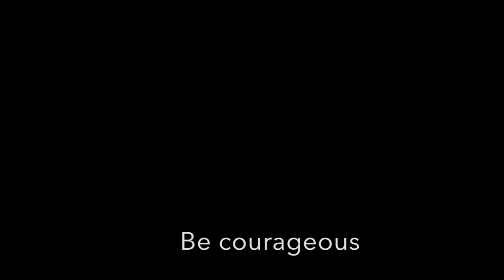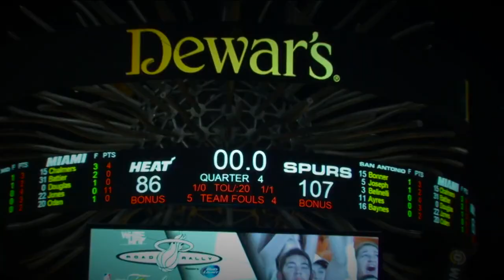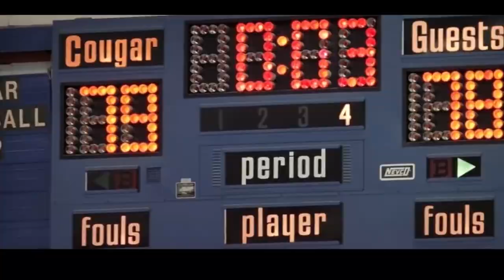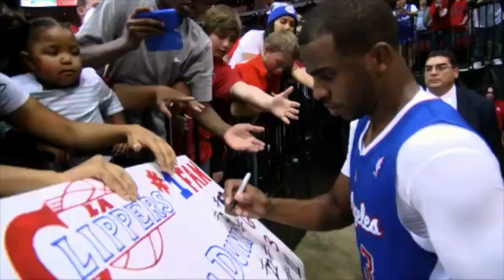Basketball Motivation- Be Courageous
This Video is made for Basketball players that want to pursue their goal and take their game to a new level. Be courageous and never give in. If you get knocked down GET BACK UP!

Speakers:
Les Brown Eric Thomas, Steve Jobs,Louis Zamperini

Special Mentions:
NBA
ESPN
TNT